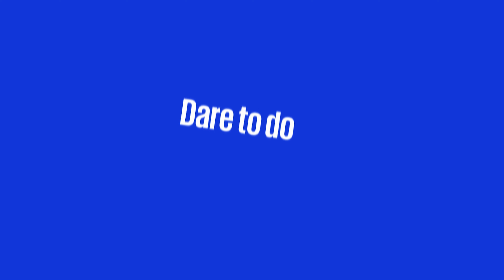Tech at KPMG